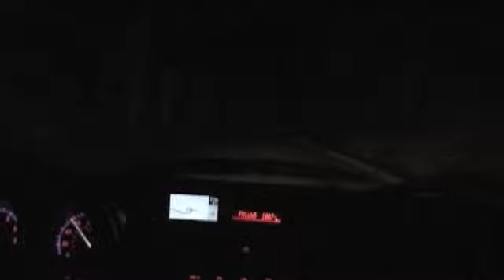2010 Mazda 3 with Corksport Exhaust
My 2010 Mazda 3 with the Corksport Dual series exhaust and Short Ram intake.